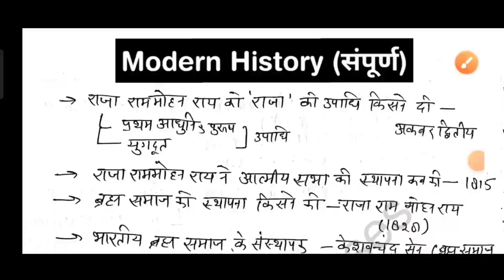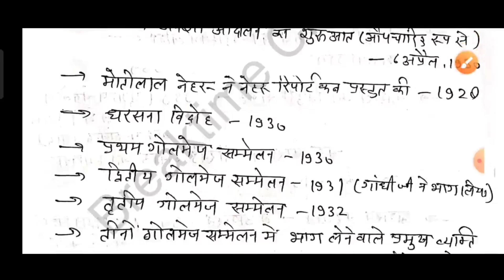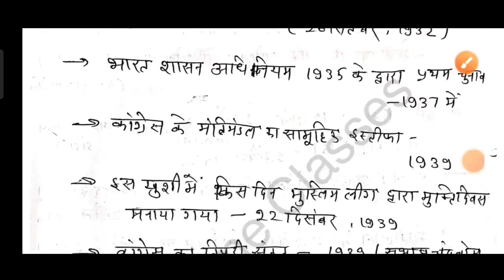Modern history final part for UPPCS 2023 | Richa Pandey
most important topic for uppcs 2023 , uppcs 2023 class , modern history for uppcs, uppcs 2023